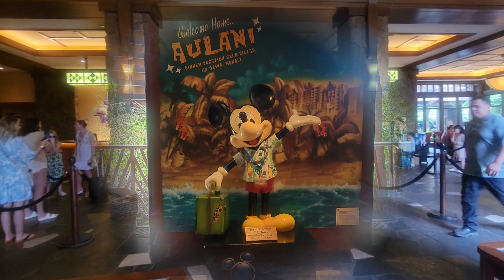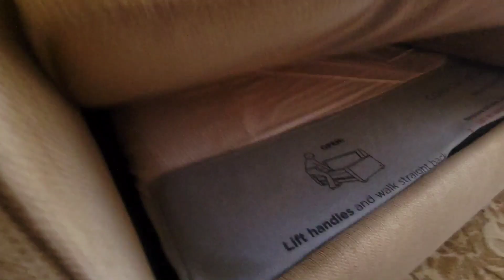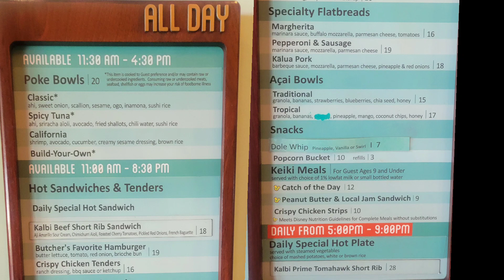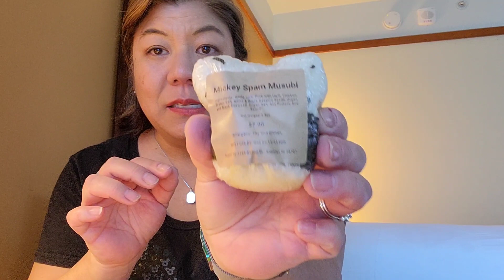Wonderful World of Disney Stays || Aulani Disney Resort & Room Tour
Had a lovely time at the Aulani in Hawaii, and I wanted to share what my room was like, along with a glimpse of the resort.